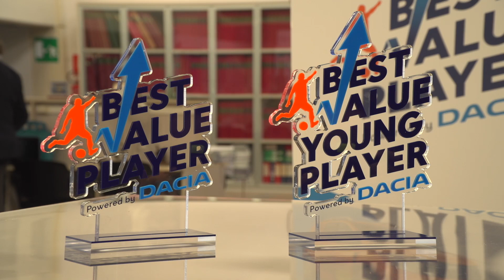Best Value Young Player powered by Dacia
Francesco Fontana Giusti, direttore comunicazione e immagine Renault Italia e Andrea Carnevale presentano l'iniziativa Best Value Young Player di Dacia